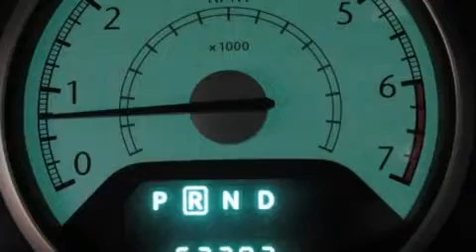Usado 2010 Chrysler Town & Para La Venta en Reseda CA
Haz clic aquí para ver el precio Hemos tenido el honor de servir a la zona de Gainesville GA , le prometemos que su experiencia superará sus expectativas ! Year : 2010 Make : Chrysler Model : Town & Engine : Motor con 6-Cil de 4.0L Trans . : Transmisión Automática de 6 Velocidades Millaje : 67,292 Stock : P9031 Carriage Nissan - ESP 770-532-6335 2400 Browns Bridge RD Gainesville , GA 30504